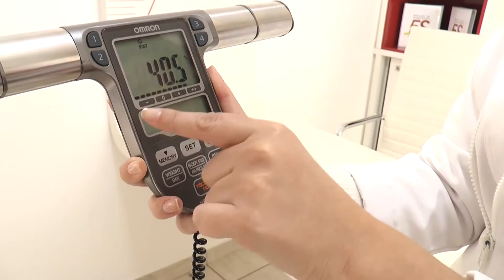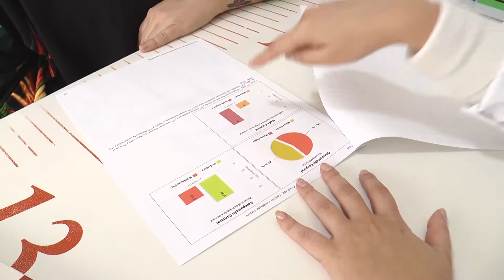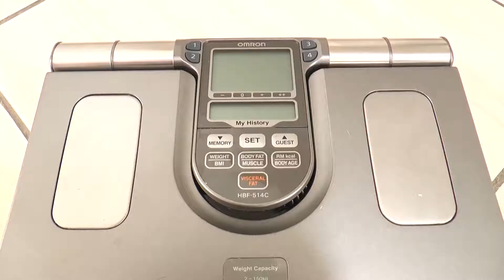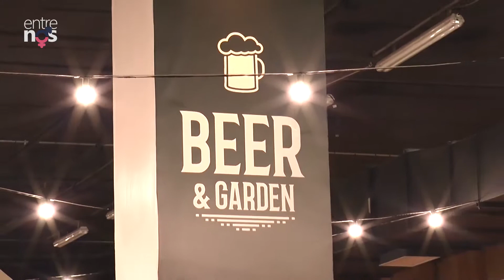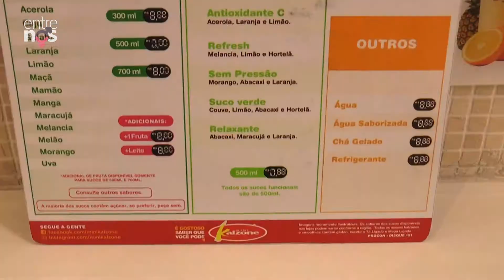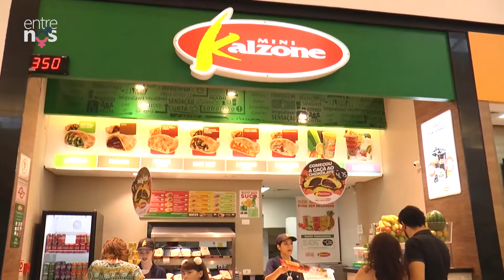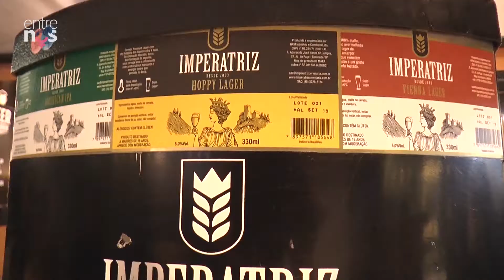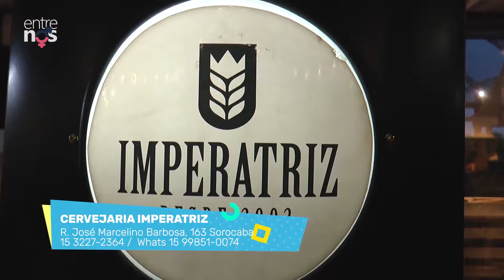Café do Interior, Emagrecimento 5s, Beer Garden, Humor: bêbado conselheiro | Entre Nós 225